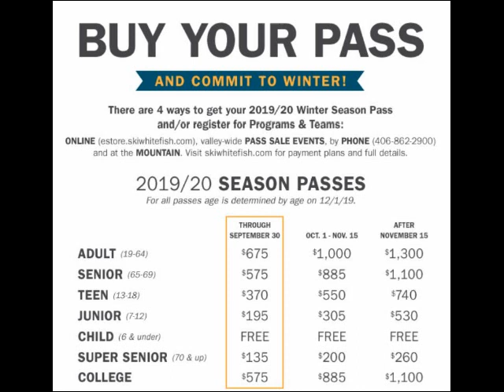Get Your Season Pass NOW!